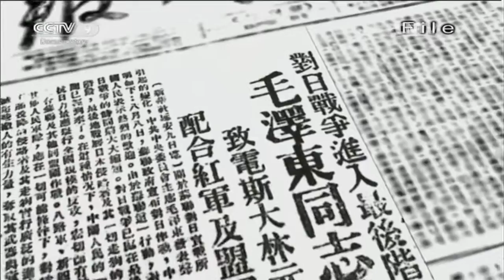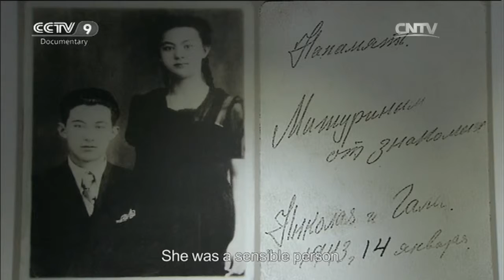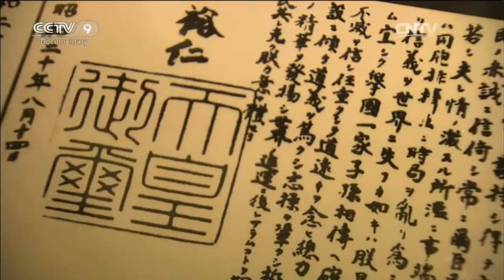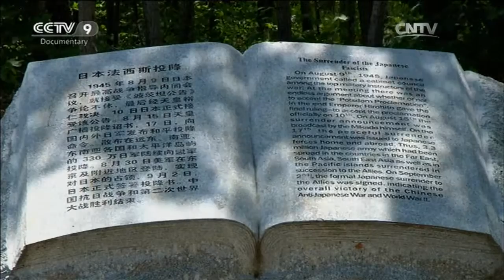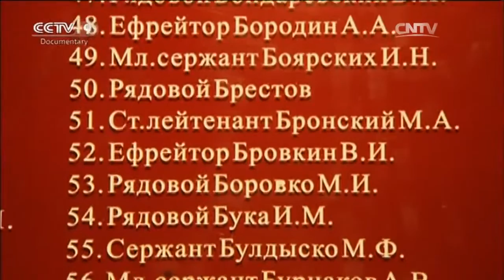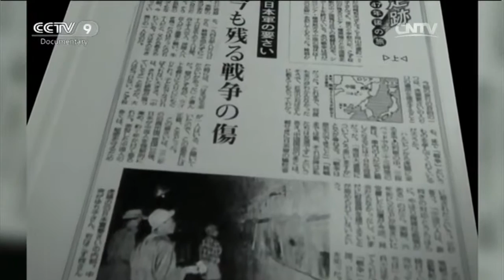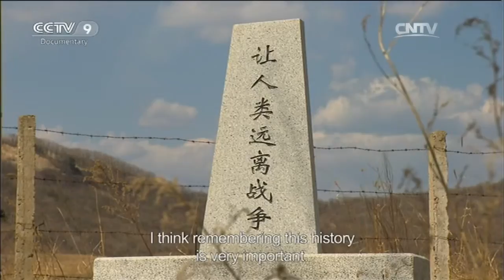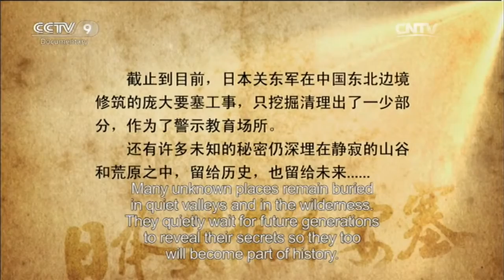The Road to Discovery 01/31/2016 Fortresses of the Japanese Kwantung Army Part 10